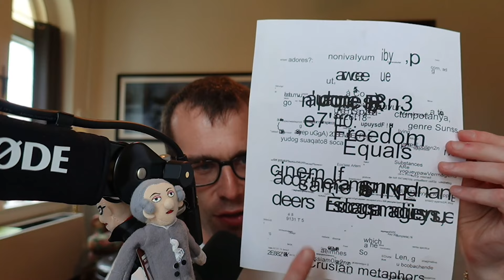Podcasting About Podcasting | All Five Godsplaining Friars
Podcasting About Podcasting | Fr. Gregory Pine, Fr. Bonaventure Chapman, Fr. Patrick Briscoe, Fr. Joseph-Anthony Kress, & Fr. Jacob-Bertrand Janczyk

On this episode of Godsplaining, join all five Godsplaining Friars to discuss other podcasts better than Godsplaining. What do the friars think are the positives and negatives of listening to podcasts? What is their hope for podcasts? What are other podcasts they feel are even better than their own?

Shop Books Written by the Friars
St. Dominic's Way of Life
Prudence: Choose Confidently, Live Boldly